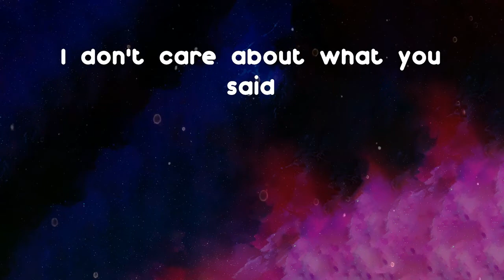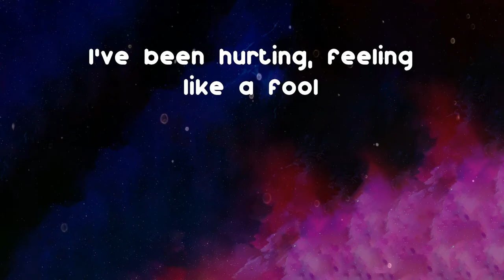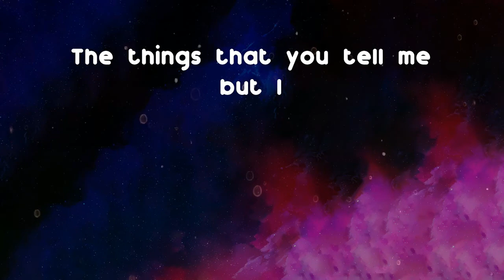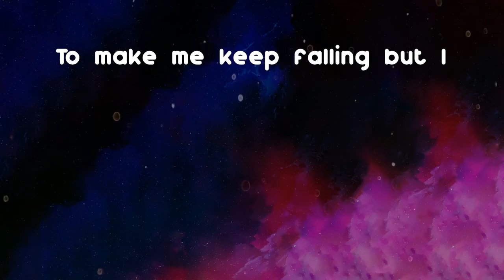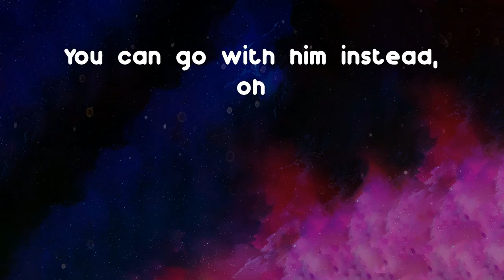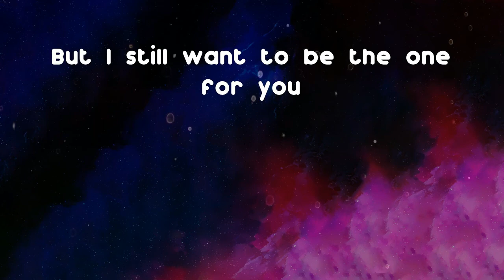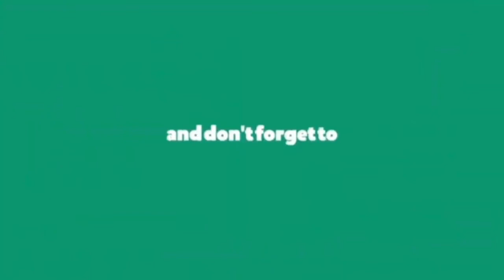Nick Talos - Hey Gorgeous (Lyrics)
Lyrics
Hey gorgeous
All my friends they told me to let you go
Guess I wanted you to know, mmm
Hey gorgeous
You know damn well that you're beautiful
Is that why you act so cold? Mmm
I keep believing the things that you tell me but I
I don't know if I should
Feels like you're trying to make me keep falling but I
Hey gorgeous, oh wait
I don't care about what you said
You can go with him instead
I've not felt like this before
But I can't take this shit no more, no
I've been hurting, feeling like a fool
But I still want to be the one for you
Hey gorgeous
Why you gotta be like this right now?
Don't even know if I should try, no
Hey gorgeous
Remember all the times you told me that we were fine?
Now I know it was all lies